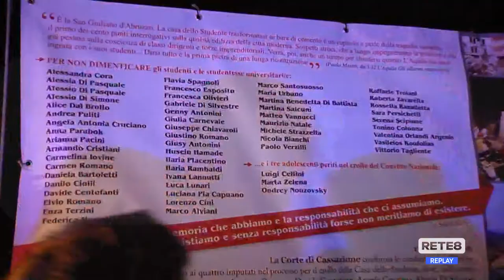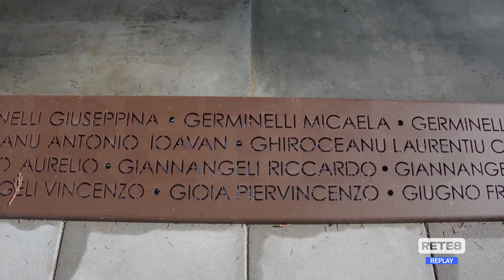L'Aquila - Verso la fiaccolata del 6 aprile